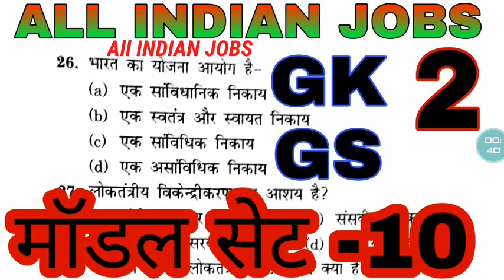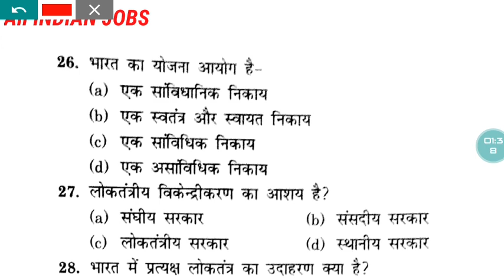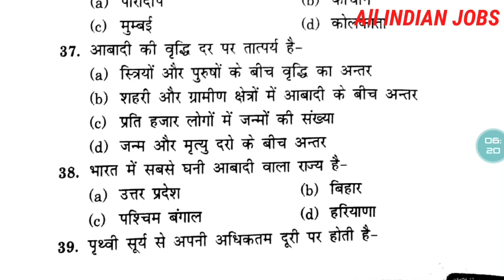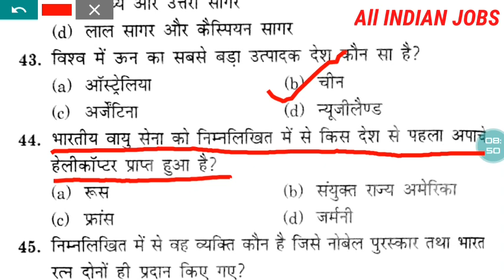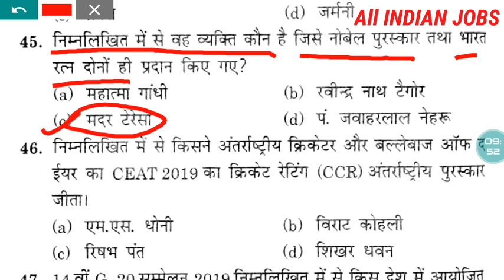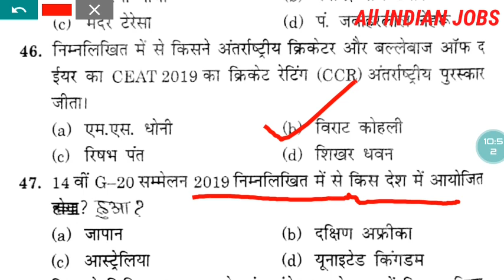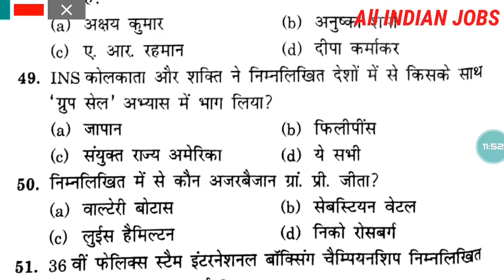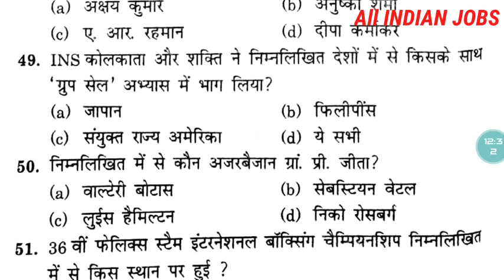Test series 11 ITBP CRPF CISF BSF SSC LDC MTS ke liye mahatvpurn question answer Ke Sath Hai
Search Modes

सर्व

व्हिडिओ

इमेज

नकाशे

शॉपिंग

पुस्तके
Test series 11 ITBP CRPF CISF BSF SSC LDC MTS ke liye mahatvpurn question answer Ke Sath Haiफ्लाइट

शोध साधने

तुम्हाला असे म्हणायचे आहे: Test series 11 all INDIAN jobs ki update sabse pahle aap tak pahunch Jaate Hai

शोध परिणाम

व्हिडिओ

13:50

Test series 10 all INDIAN jobs ka update sabse pahle aap tak pahunch Jaate Hai

YouTube · ALL INDIAN JOBS

३ दिवसांपूर्वी

10:44

Test test series 9 ka full set all job card update Hai Puri

५ दिवसांपूर्वी

10:15

ITBP CISF test number 20 all Indian job pass job ka update sabse pahle aap tak ...

२ आठवड्यांपूर्वी

14:46

Reasoning TEST SERIES 21 ALL INDIAN JOBS

२ आठवड्यांपूर्वी

अधिक व्हिडिओ

अ‍ॅप्स

Sarkari Naukri Ind - Sarkari Naukri Result Search

4.7

(15)

विनामूल्य

Sarkari Naukri Exams - Practice Tests in Hindi

4.3

(20)

विनामूल्य

Bank of India Credit Officer App: Online Mock Test

5.0

(5)

विनामूल्य

अधिक अ‍ॅप्स

इमेज

सर्व पहा

13:50

 · ३ दिवसांपूर्वी

10:15

10:44

 · ५ दिवसांपूर्वी

14:46

३ दिवसांपूर्वी

४ दिवसांपूर्वी

सर्व पहा

वेब परिणाम

LIVE Coronavirus India and World Updates: देश में तेजी से बढ़े ...

२७ मार्च, २०२० · मुझे नहीं पता कि क्या उनका कोरोना टेस्ट किया गया है। ... train on Mar 5th&returned on Mar 11.All passengers who travelled with him on ... · या पानाचे भाषांतर करा

गहाळ: series ‎aap ‎pahunch

Sarkari Circle Free Test Series | Railway NTPC, Group D, SBI BANK PO, SSC ...

100% free 90 days mock test series for railway NTPC, Group D, SSC-CHSL test series. Available in Hindi and english. 36000+ questions ... · या पानाचे भाषांतर करा

गहाळ: 11all ‎sabse ‎pahle ‎tak ‎pahunch ‎Jaate

Online Software Test Series | Take Mock test to crack Interviews | India

Freshersworld is one of the India's best software Test Series platform for Freshers, ... India's 1st Test Series for Software Job Aspirants. · या पानाचे भाषांतर करा

गहाळ: 11all ‎update ‎sabse ‎pahle ‎aap ‎tak ‎pahunch ‎Jaate

Best App For Government Exam Preparation - SSCAdda

३ एप्रि, २०२० · This is the Best App for Government Exam Preparation like ... SSC Test Pack Online Test Series ... Daily GK Update and Job Alerts: Adda247 keeps you ... · या पानाचे भाषांतर करा

फिल्टर केलेल्या परिणामांबाबत सूचना

तुम्हाला सर्वाधिक संबद्ध परिणाम दर्शविण्यासाठी, आम्ही आधीपासूनच प्रदर्शित केलेल्या 10 शी खूप साम्य असलेल्या काही एंट्री वगळल्या आहेत.
तुम्ही इच्छित असल्यास, तुम्ही समाविष्ट केलेल्या वगळलेल्या परिणामांसह शोध घेण्याची पुनरावृत्ती करू शकता.

Page Navigation

तळटीप लिंक